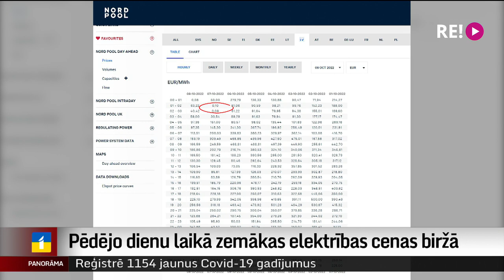Pēdējo dienu laikā zemākas elektrības cenas biržā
Elektrības cena biržā pēdējo dienu laikā vairākās nakts stundās nokritusies pat zem 10 centiem par megavatstundu. Arī dienas vidējās cenas ir salīdzinoši zemākas. Par jaunākajām tendencēm elektrotirgū plašāk Krišs Kairis.